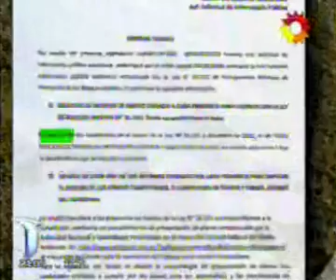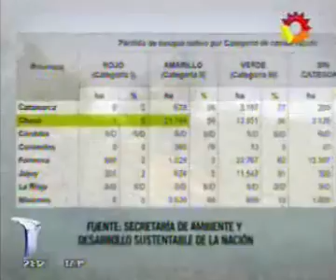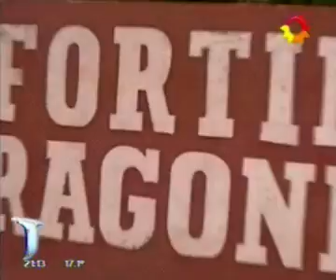Telenoche - Hecha la Ley, Hecho el Desmonte - Parte 1 / 2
El programa Telenoche emitió la primera parte de su informe "Hecha la Ley, hecho el Desmonte", donde expone el incumplimiento de la Ley de Bosques, sancionada en 2007, y registra los desmontes ilegales que acechan a nuestros bosques nativos. Si querés conocer más entrá a